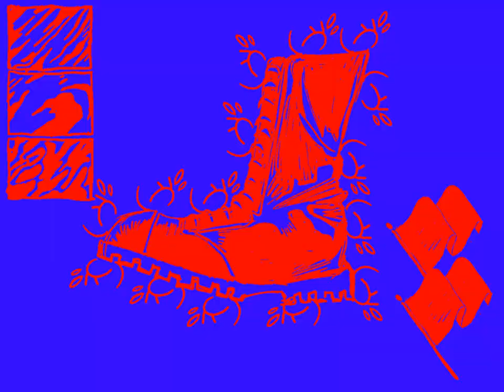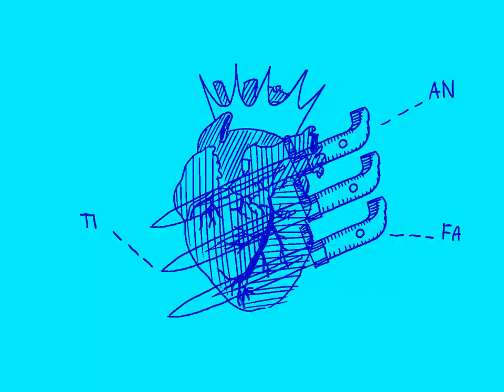Gadget - Intenso (OFFICIAL VIDEO)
Vocals by Emilia Henriksson